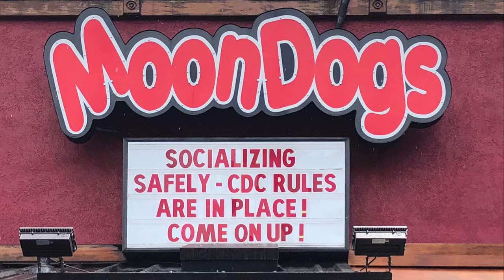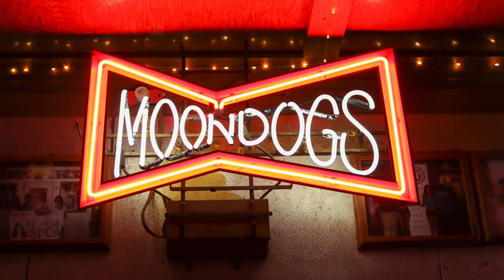4 Bars in 1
Socialize safely! Moondogs provides an eclectic mix of endless entertainment with an expansive “four bars in one” footprint - Sports Bar, Karaoke Bar, EDM Bar and Pub Bar.